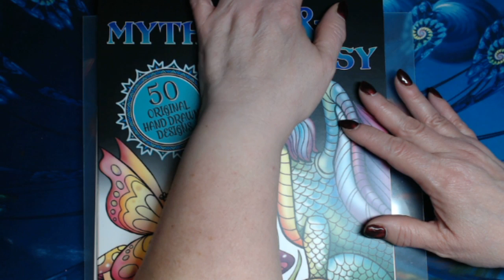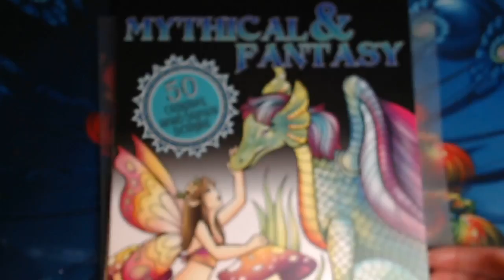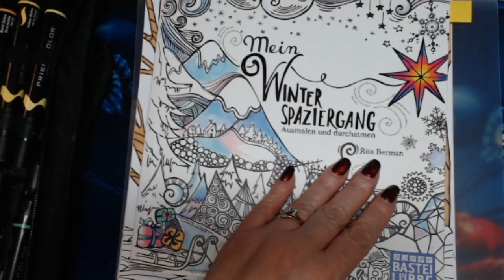LIVE! Adult color & Chat - Mythical & Fantasy by Color it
Mythical & Fantasy - Color it
Prismacolor Markers

Adult only as we swear and say inapropriate things.

This channel is all about my hobbies and sharing with adults. Adult coloring, planning, Diamond Painting , Cross stitching and Reading.

Schedule
Monday:  Adult Color & Chat
Tuesday: Planner Talk and set up for the new week
Wednesday: Adult
Friday: Tea Time with Friday Reads, WIPs and coloring news
Saturday: Wine & Adult diamond Painting
Sunday: Happy mail with ADULT Mad Libs

FreeBackgroundMusic
Liam & Vince – Nostalgia